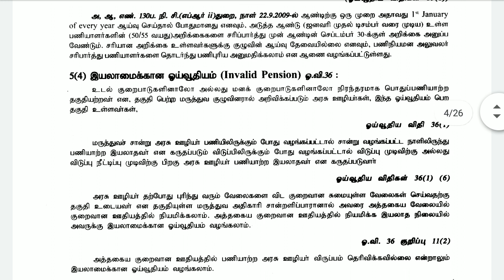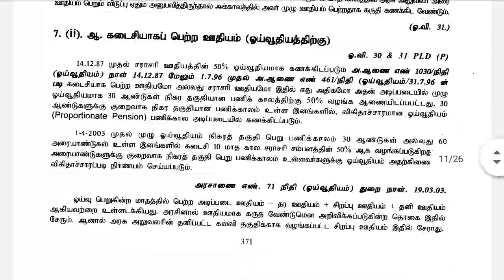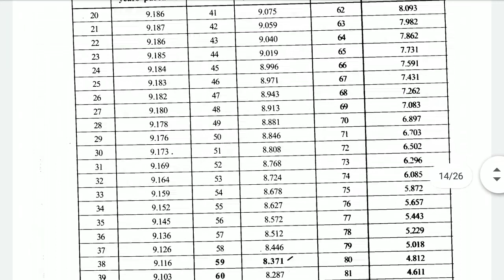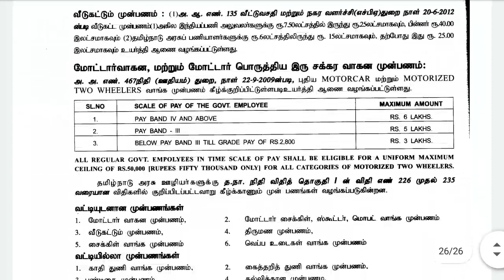Account Test Bhavani sagar pension book pdf 2 | TNPSC Departmental Examination